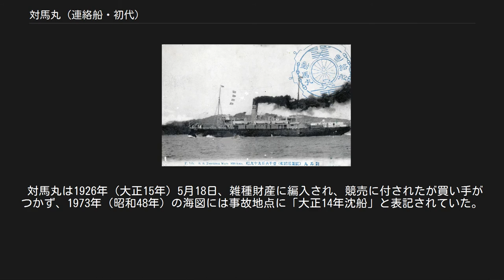対馬丸 (連絡船・初代)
対馬丸（つしままる）は、山陽鉄道傍系の山陽汽船による下関 - 釜山間の関釜航路開設のため、三菱合資会社三菱造船所で建造された2隻の壱岐丸型海峡渡船の第2船で、第1船壱岐丸に遅れること2ヵ月の 1905年（明治38年）11月1日就航した。
 1923年（大正12年）3月10日、稚内と樺太大泊を結ぶ稚泊航路開設のため札幌鉄道局へ転属したが、砕氷船化工事のため、就航は同年6月8日となり、稚泊航路開設の同年5月1日から本船就航までは、当時青函航路所属であった姉妹船壱岐丸を代船として就航させた。
 1925年（大正14年）12月17日、稚内に向け航行中、吹雪による視界不良の中、針路を誤り、稚内港外野寒岬沖で座礁、その後全損、船体放棄となった。
 1901年（明治34年）5月27日の山陽鉄道 馬関 - 神戸間全通と、日露戦争中、1905年（明治38年）1月の朝鮮半島での京釜鉄道 京城 - 釜山間全通を受け、山陽鉄道は日露戦争後の日本の大陸進出を見込み、両鉄道の連絡運輸のため、下関から釜山に至る122海里（226キロ）の関釜連絡船航路開設を計画し、傍系の山陽汽船が、同航路用の壱岐丸型1,680総トン級海峡渡船2隻を長崎の三菱合資会社三菱造船所で建造した。
その第1船　壱岐丸（初代）は日露戦争終結直後の1905年（明治38年）9月11日、関釜航路開設初便として就航し、同年11月1日には第2船　対馬丸（初代）が就航して毎日運航となった。
両港間の運航は釜山行・下関行とも所要時間11時間30分の夜航便で、東京 - 京城間は60時間で結ばれた。
 壱岐丸型は日本初の大型海峡渡船で、全通の覆甲板とその下に正甲板を有し、船首楼はなかった。
船体全長の約半分の長さの甲板室を覆甲板の船体中央部に設け、さらに船尾には小さな甲板室が設けられていた。
中央部のこの甲板室の前後の覆甲板にはわずかに後傾したマストが1本ずつ立ち、甲板室屋上両舷には各舷3隻ずつの救命艇が懸架され、ここを端艇甲板と称し、その中央にはマスト同様わずかに後傾した煙突が1本立っていた。
 覆甲板中央の甲板室の煙突囲壁より前方は1等区画で、2人用寝台室と天井に大きな採光ドームを備えた広い談話室が設けられ、談話室中央の吹き抜け階段を1層降りた正甲板には1等食堂が配置されていた。
甲板室の煙突より後ろは2等区画で、最後部は開放2段寝台室となっていた。
3等船室は1層下の正甲板船尾側に配置され、2段雑居のいわゆる“蚕棚式”で、その中央部床面には、直下の後部船艙の貨物ハッチが設けられ、その直上には覆甲板後部の貨物ハッチが設けられ、後部マストのデリックで後部船艙の荷役ができた。
覆甲板前部には前部船艙の貨物ハッチもあり、前部マストのデリックで荷役ができた。
操舵室は新造時には1等談話室屋上、採光ドーム前方の端艇甲板前端に設置されていたが、冒頭写真のように、関釜連絡船時代の後年、1層上に移設されていた。
ボイラーは舶用スコッチ缶2缶、レシプロ機関2台2軸で舵は1枚であった。
 山陽汽船は1906年（明治39年）11月27日、 親会社の山陽鉄道に吸収合併され、その直後の12月1日、山陽鉄道が国有化されたため、関釜航路も国有となった。
接続する京釜鉄道は、それより前の1906年（明治39年）7月1日、国有化され統監府鉄道管理局京釜線になっていた。
 国有化後の同航路の客貨輸送量の増加は著しく、壱岐丸型2隻では対応できず、1907年（明治40年）8月10日には会下山丸(1,458総トン)を傭船し、1908年（明治41年）4月1日には釜山と中朝国境の町　新義州とを26時間で結ぶ直通急行「隆煕」の運転開始を受け、隔日の昼航便運航が開始され、4月27日には薩摩丸（1,946総トン）を傭船して、昼航便も毎日運航とした。
 1910年（明治43年）8月には日韓併合があり、翌1911年（明治44年）11月1日には中朝国境の鴨緑江鉄橋が完成し、南満州鉄道 安奉線に乗り入れ、当時清国であった中国の奉天まで、さらに1912年（明治45年）6月には満鉄本線に乗り入れ、長春まで直通列車が運転された。
 内地側でも1912年（明治45年）6月15日から、新橋 - 下関間直通の展望車連結1、2等特別急行列車と速達便貨物列車の運転が開始され、関釜航路の客貨輸送量はさらに増加した。
 これに先立つ1911年（明治44年）1月には、青函航...